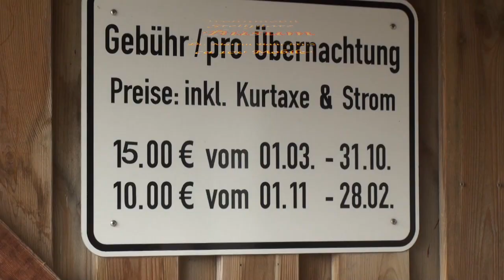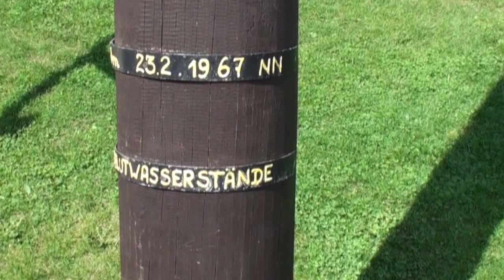Wo Mo Stellplatz Büsum an der Sturmflutwelt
Wo Mo Stellplatz Büsum an der Sturmflutwelt mit kl. Stadt und Hafen Rundgang.